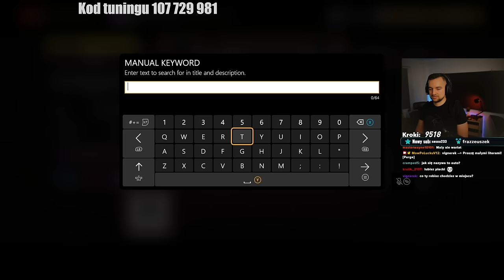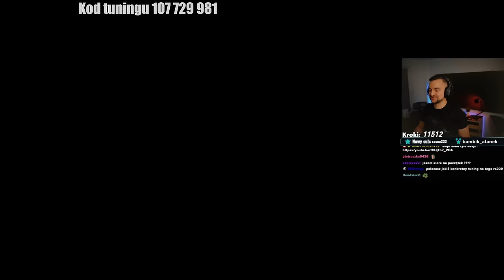Forza Horizon 5 - Jakie auto w S1 na offroad i szuter?